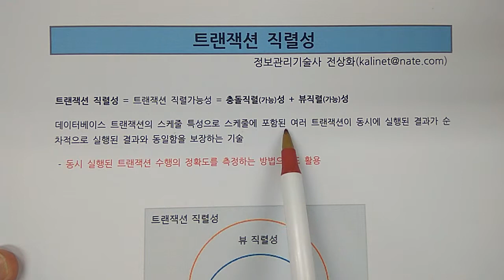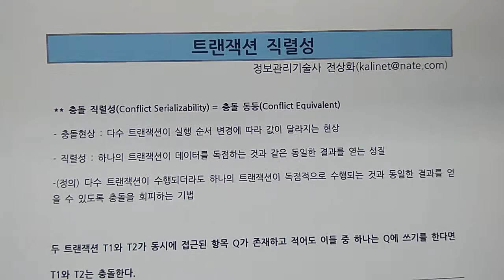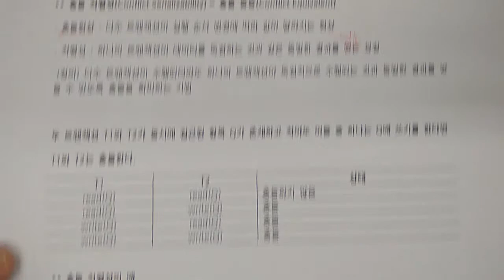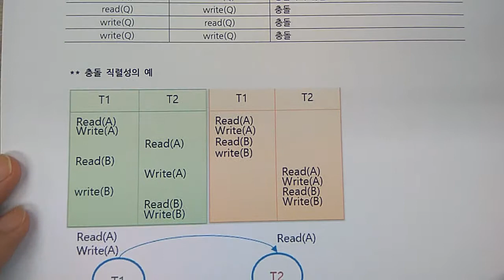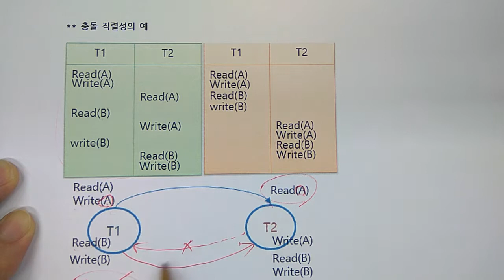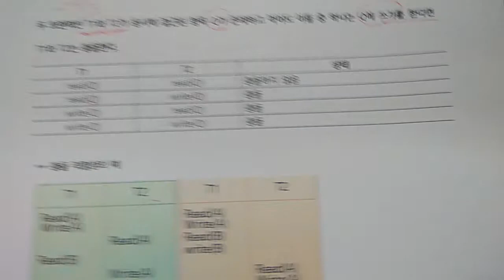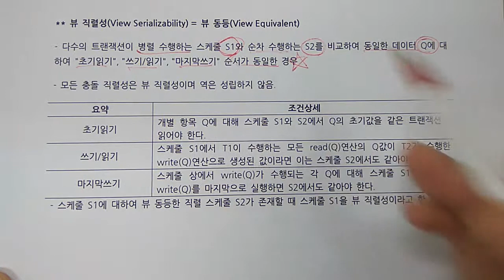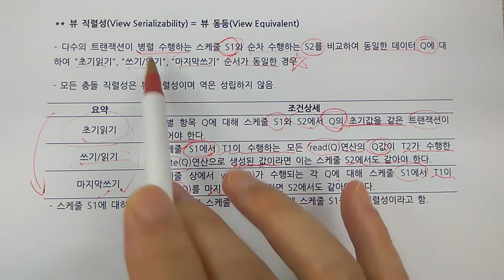기술사 - DB - 트랜잭션 직렬성